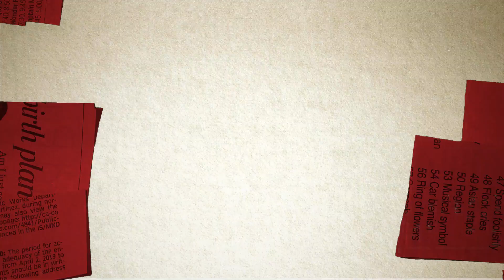UP TO 50% OFF ON OUR WEBSITE I MEME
Summer’s no time to feel down, some great news coming your way today!
Grab up to 50% off on selected items from our website! The sale is online-only so get yours before it’s too late!

Visit us and get your summer outfits today!
📌KARACHI: Lucky One Mall, Dolmen Mall, Tariq Road, and Dolmen Mall, Clifton
📌LAHORE: Emporium Mall and Packages Mall
📌ISLAMABAD: Centaurus Mall